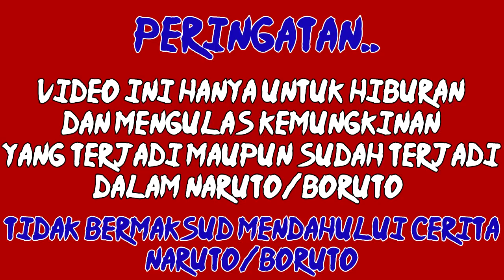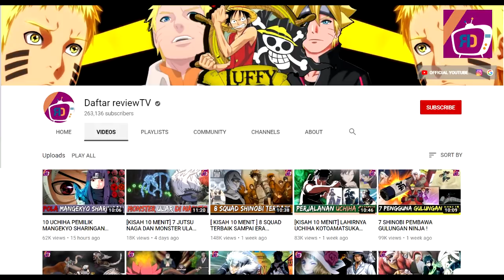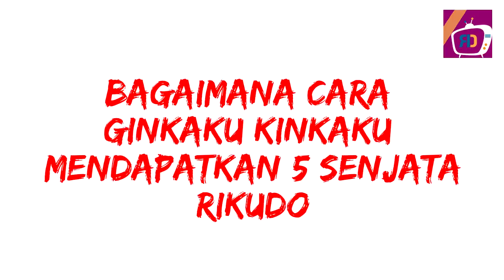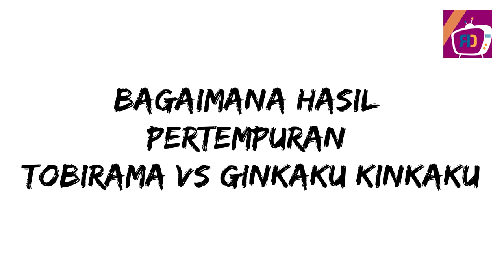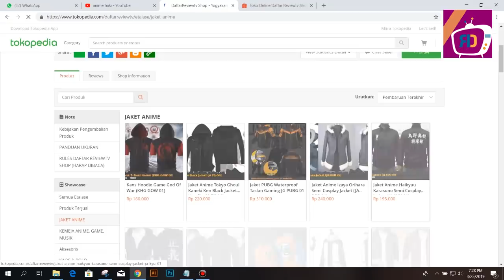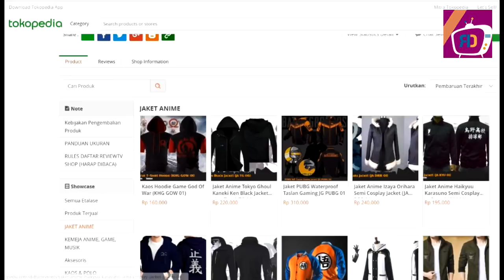[KISAH 10 MENIT] GUGURNYA PEMIMPIN TERKUAT : TRAGEDI PERANG DUNIA KE 1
Kisah panjang dari perjalanan dunia shinobi dimulai dari sini, dimana kepemimpinan hokage ke 2, serta masih senjangnya hubungan antar desa desa, meski kemajuan tiap negara terjadi di era ini

namun era ini masih awal terbentuknya sebuah desa dimasa itu, artinya, perluasan wilayah serta orang orang pengacau masih banayk terjadi. Diera ini para ninja bisa dikatakan memiliki mental sangat kuat dibandingkan era sekarang, karena jika diamati, era ini tidak jauh dari urutan kejadian Indra serta Ashura

thanks to Tv Tokyo and samehadaku for video

Toko Online/Market place kita ( jaket,Kaos,dll ): Daftarreviewtv Shop

Channel Daftar review khusus membahas informasi seputar naruto, boruto dan One Piece serta beberapa Tambahan lainya